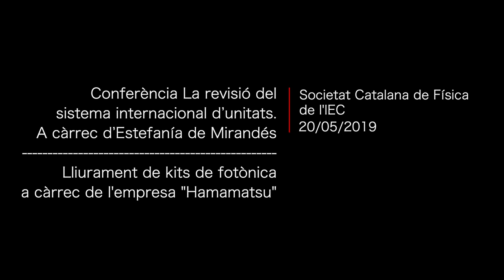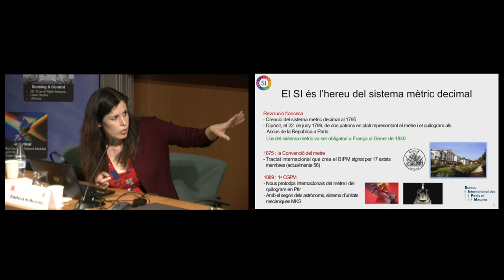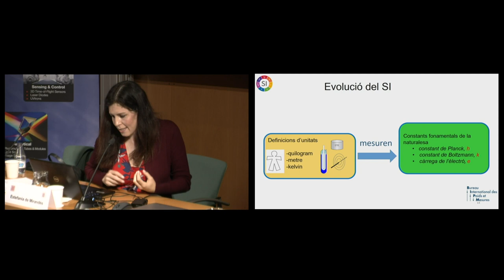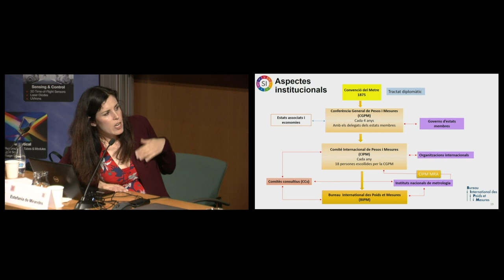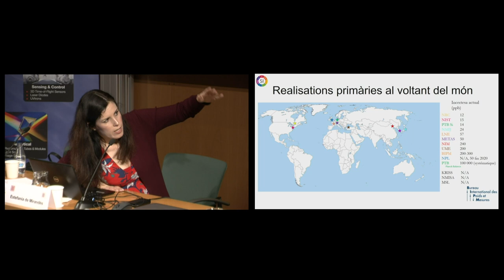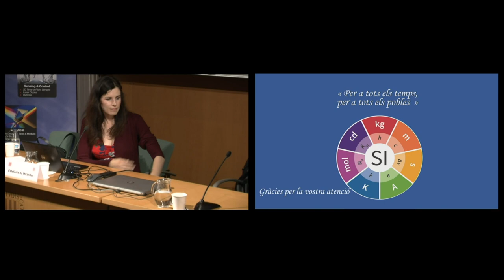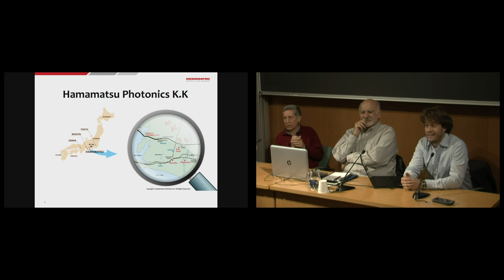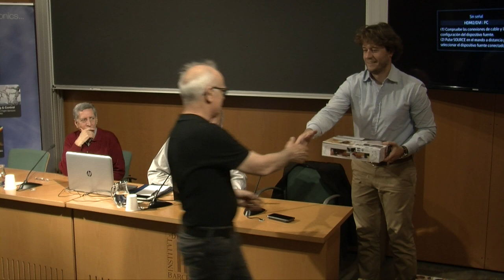Conferència La revisió del sistema internacional d’unitats i lliurament d'equips de fotònica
A càrrec d’Estefanía de Mirandés, física del departament de metrologia física del Bureau International des Poids et Mesures (BIPM).

El passat mes de novembre, la Conferència General de Pesos i Mesures, celebrada a Versalles, França, va aprovar un canvi substancial del sistema internacional d’unitats (SI). Aquest canvi entrarà en vigor el 20 de maig de 2019, el dia mundial de la metrologia. Quatre de les set unitats bàsiques del SI —el quilogram, l’ampere, el kelvin i el mol— seran redefinides en funció de valors fixats de constants físiques —la constant de Planck, la càrrega fonamental de l’electró, la constant de Boltzmann i la constant d’Avogadro. Aquesta revisió representa l’assoliment de l’ambició, que va començar a la Revolució Francesa amb la instauració del sistema mètric decimal i que va continuar amb científics com Max Planck, entre d’altres, d’establir un sistema d’unitats fundat en invariants de la naturalesa. Amb aquesta revisió del SI, no quedarà cap unitat definida a partir d’un artefacte material, sinó que totes les unitats quedaran lligades a constants fonamentals.

La xerrada presentarà el detall d’aquesta refundació, les raons que l’han motivada i la metodologia que s’ha seguit per escollir i fixar el valor de les constants. Es proposarà una perspectiva sobre les conseqüències previsibles d’aquests canvis.

Per altra banda, la Societat Catalana de Física ha rebut 7 equips de fotònica donats per la empresa “Hamamatsu”, encarregant-se de la seva distribució.

En aquest sentit, aprofitant la conferència que es fa sobre ”les noves unitats de mesura”, la societat va decidir donar-los als centres que van obtenir els premis TREC (Treball de Recerca) i el primer premi dels Treballs d’Imatges Fotogràfiques. Els centres són els següents: Institut de l’Arboç; Institut Baix Montseny (Sant Celoni); Escola Sant Gervasi, Cooperativa: Mollet del Vallès; Institut Guindàvols, Lleida; Institut Jaume Balmes, Barcelona; Institut de Celrà; Col·legi Sant Josep, Reus.